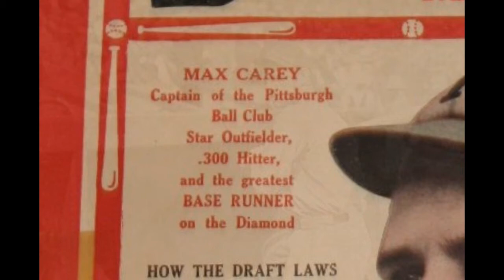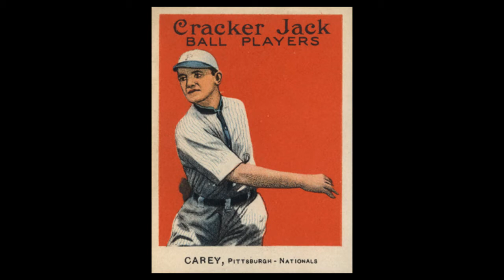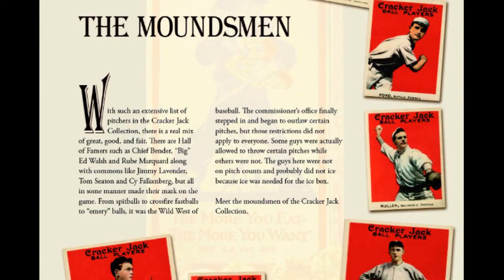Another Cracker Jack Moment - Max Carey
Another Cracker Jack Moment from crackerjackplayers.com and the authors of "The Cracker Jack Collection - Baseball's Prized Players".